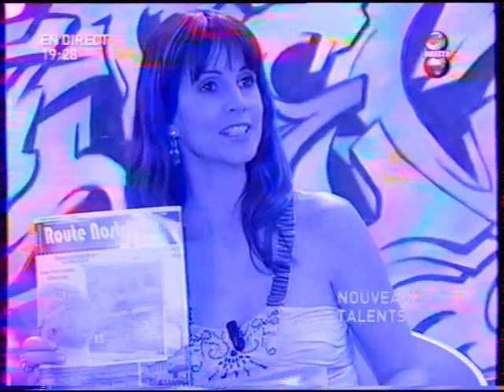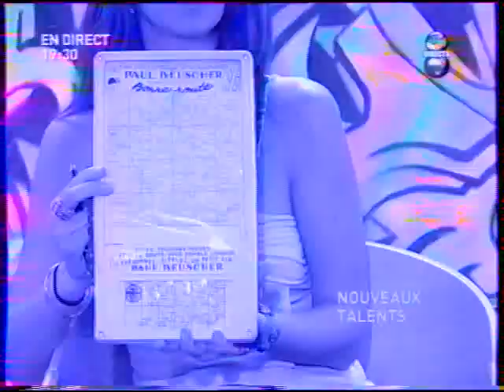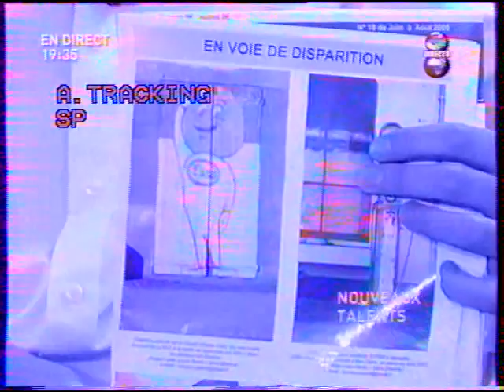Direct8 émission Nouveaux talents10-06-2005 présentation du Magazine Route Nostalgie n10